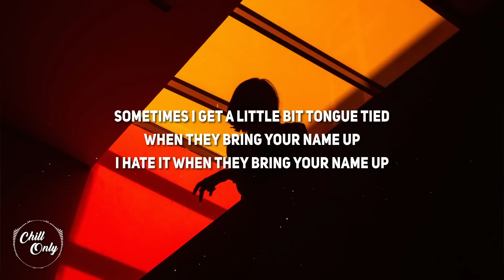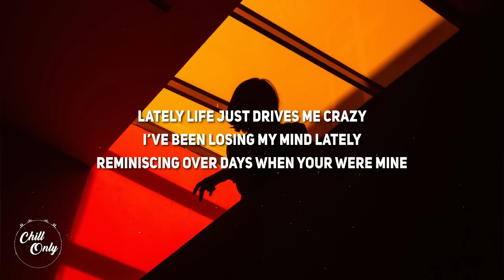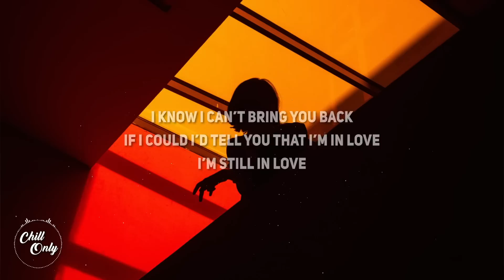mxrgan - Picture of Us (Lyrics)